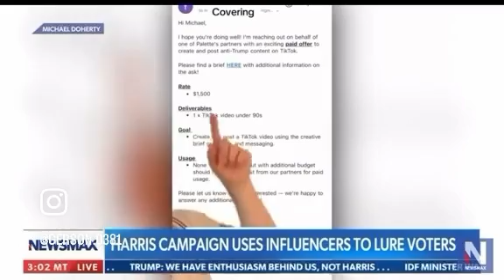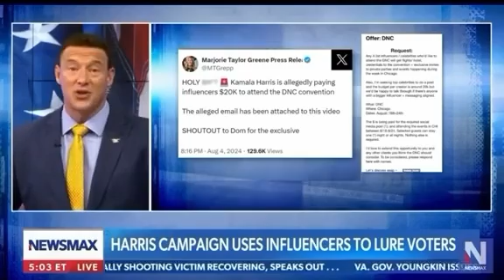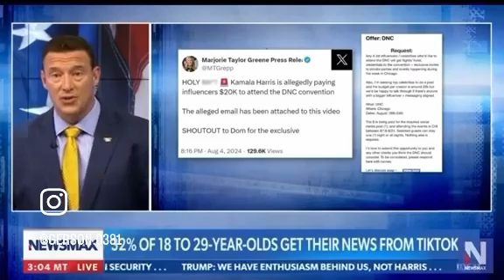Caught buying tiktokers